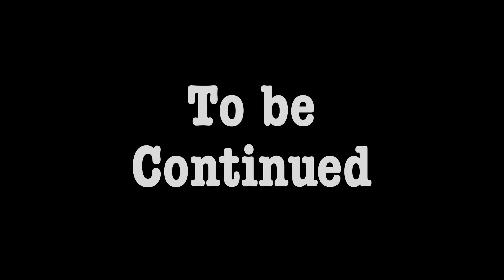Random Drone Footage pt1